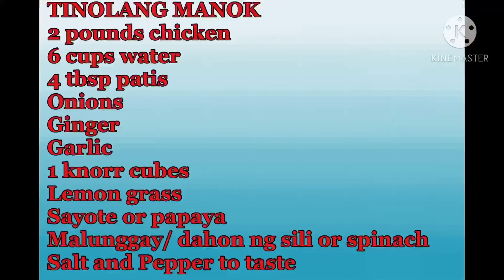SUPER SIMPLE AND EASY TINOLANG MANOK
Thank you amd God bless you all ❤️

Tinola is a Filipino chicken soup usually served as an appetizer or a main entrée with white rice. Traditionally, this dish is cooked with chicken, wedges of green papaya or Chayote and leaves of the siling labuyo or Malunggay chili pepper in broth flavored with ginger, onions and fish sauce.